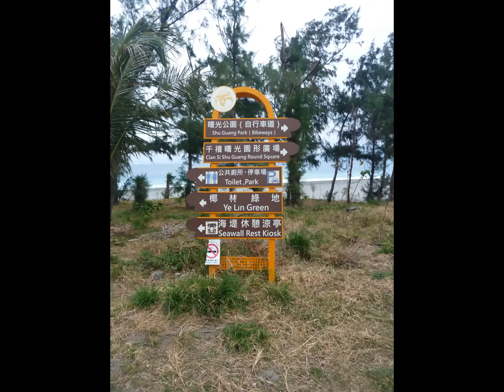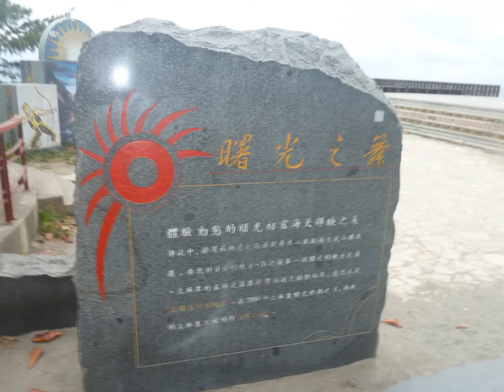太麻里曙光園區看海~~第三次~~~我的投影播放106/3/7